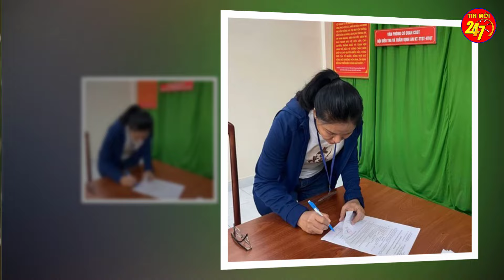Tin tức nhanh và chính xác ngày 2/5/2024/Tin nóng việt nam mới nhất hôm nay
Tin tức nhanh và chính xác ngày 28/4/2024/Tin nóng việt nam mới nhất hôm nay
I am a girl from a small village in the countryside
And I'm a nature lover who likes to stay in the woods so I make this bamboo house channel. We hope to receive and support everyone